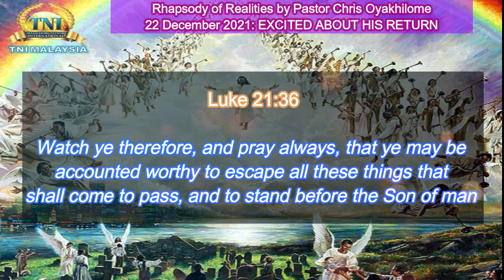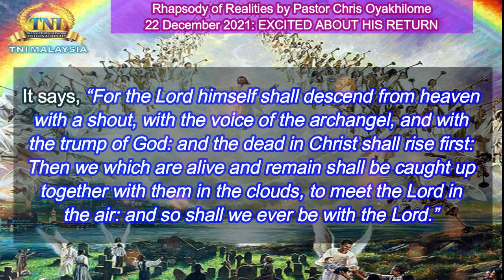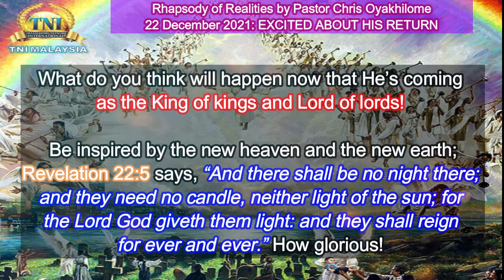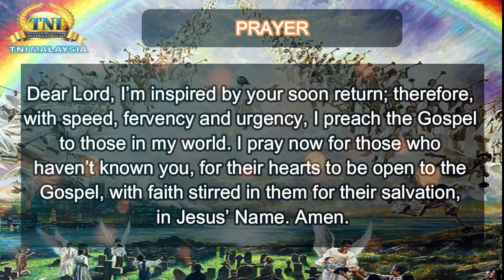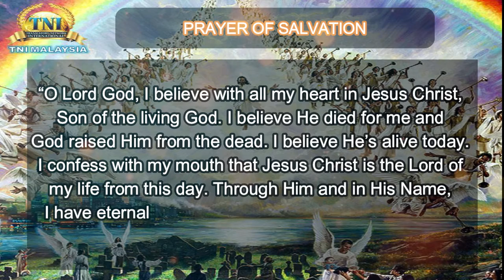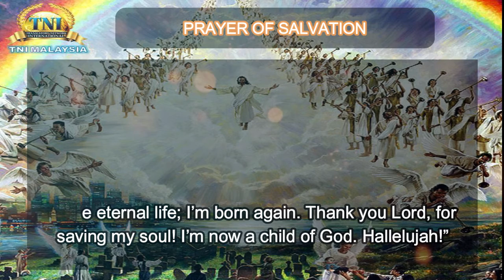EXCITED ABOUT HIS RETURN ||| 22 DECEMBER 2021 RHAPSODY OF REALITIES BY PASTOR CHRIS OYAKHILOME